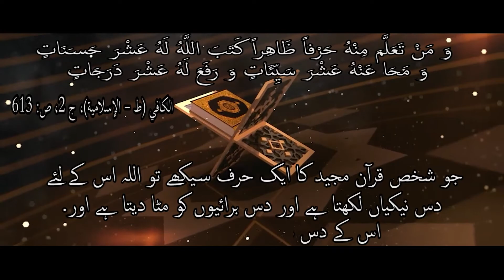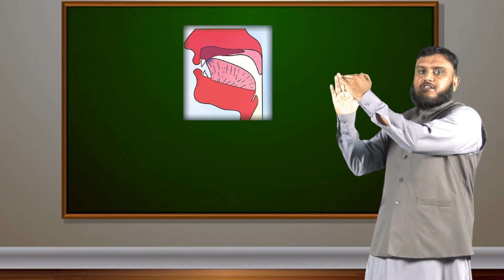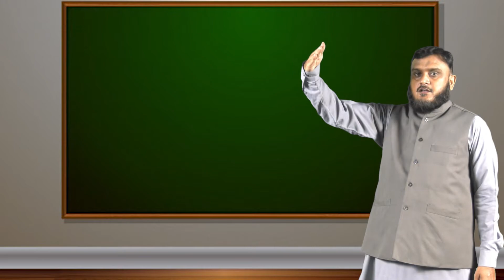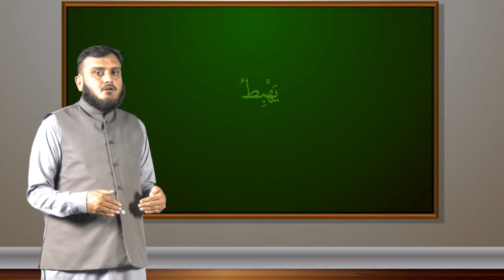MAULANA SHAMSHAD ALI | QURAN AUR IMAM HUSSAIN A.S |EP09| BURRAK ORGANIZATION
قرآن اور امام حسین علیہ السلام
کلپ 9:
سبق نمبر8
مقرر: مولانا شمشاد علی ابن قاری رشید
دورانیہ: 3منٹ44سیکنڈ